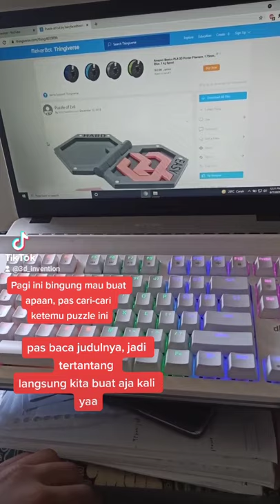3d print Puzzle of Evil - solution